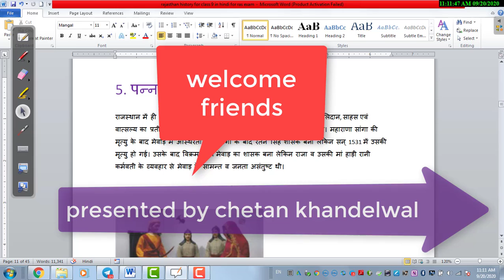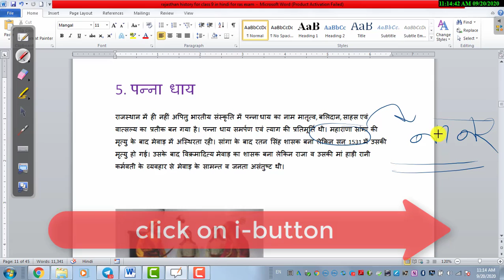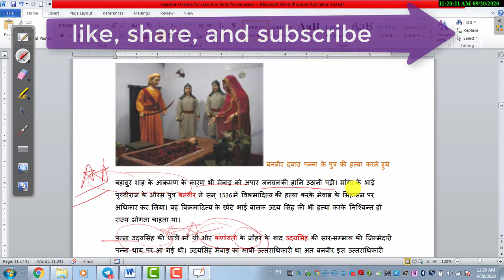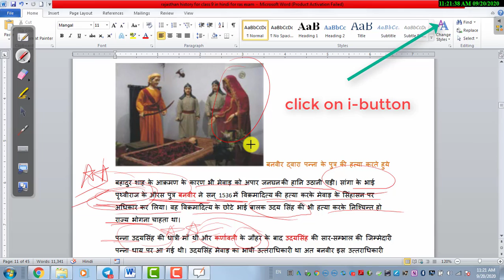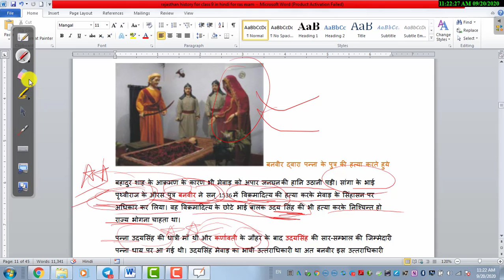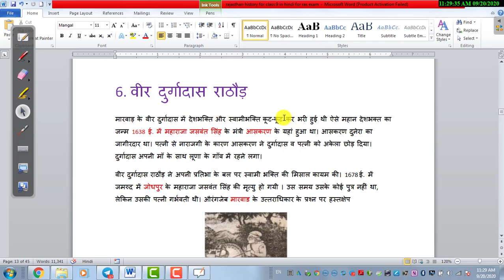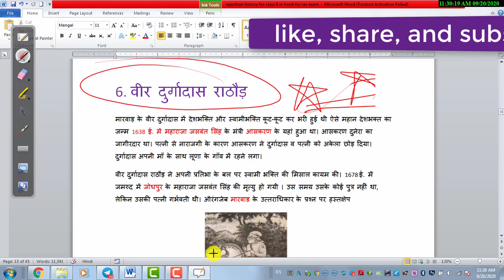पन्ना धाय ||राजस्थान का इतिहास || RAS प्रारंभिक एवं मुख्य परीक्षा (2020-21)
यह वीडियो  आपको RAS  प्रारंभिक एवं मुख्य परीक्षा एवं राजस्थान के विभिन्न परीक्षाओं में पूछे जाने वाले राजस्थान सामान्य अध्ययन के प्रश्नों को हल करने में मदद करेगी|.

RAS MAINS EXAM 2020 PAPER 3 SYLLABUS AND BOOKLIST-

JOIN OUR RAS EXAM DISCUSSION GROUP FOR EXAM MATERIAL AND SOLUTION OF QUARRIES